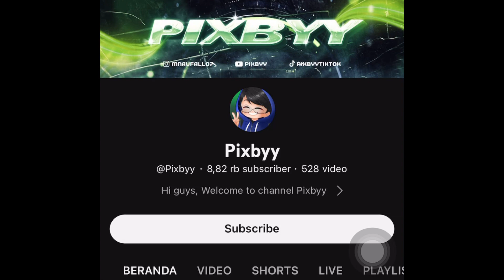DI PUJI SAMA COACH KHUFRA GW, HOKI BANGET BISA SATU ROOM‼️ - MLBB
Konten kali ini saya bermain game mobile legends menggunakan hero khufra, DI PUJI SAMA COACH KHUFRA GW, HOKI BANGET BISA SATU ROOM‼️ - MLBB

Gimana keseruannya? Tonton sampai habis